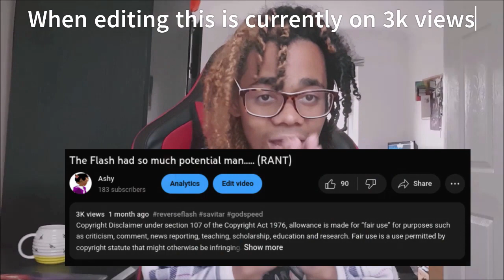Ashy Talks About Mixed Emotions (Update)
This is an update video about my new upcoming music project (Mixed Emotions) and some channel changes. I also talk about ADHD/AUTISM  as I think I might have them.

I just wanna quickly say thank you for support on my last video it's on 3k views which is the most viewed video on my channel again thank you all for the support.

(Mixed Emotions) This is my very first major music project and I can't wait
Release date is Friday 28 of July

(New Content) I am playing to keeping on making the same content with some horror and creepy-pasta. Just to give it some character

(New Editing software)
I'm using a new editing software. I so far really like it and it's user friendly.

p=i&c=1&si=3167A48D66AC488B8B51233EFEEFFA68&utm_source=clipboard&utm_medium=text&utm_campaign=social_sharing